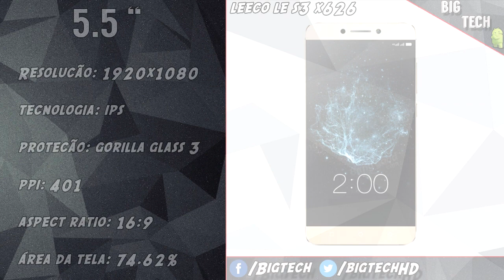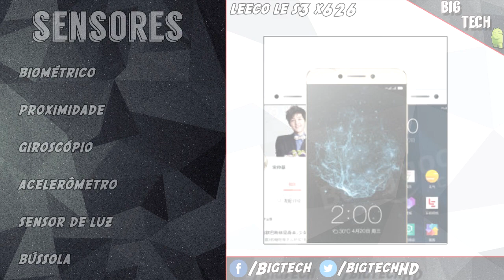Peview: LeTV leEco Le S3 X626, nome grande com um grande custo benefício | BigTech